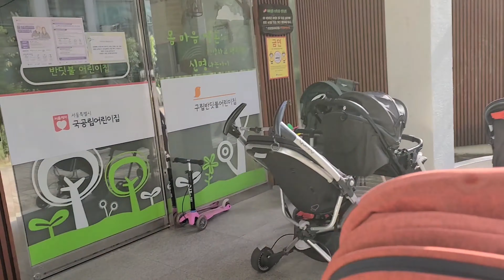Korean kindergarten gave us another gift!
I unboxed another care package from the gov't. This is the second time they gave something for the kids.

This is how the government take good care of their citizens especially the younger generation!